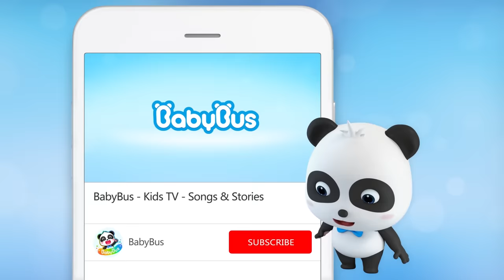Garbage Rain's Falling from Sky | Baby Panda's Magic Bow Tie | Magical Chinese Characters | BabyBus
BabyBus helps children to:
★ Think Independently
★ Build Self-Confidence
★ Respect Others
★ Explore the World